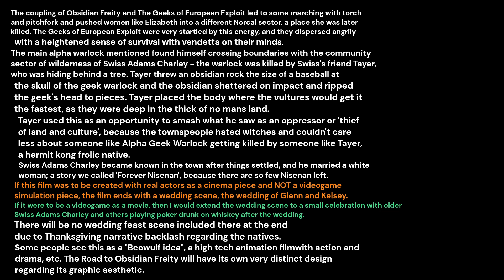The Road to Obsidian Freity as a Videogame Novel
typo copyright for The Road to Obsidian Freity as a Videogame Novel

Feodor Vincent Borka